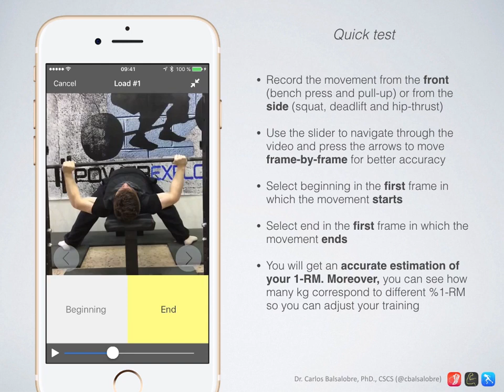My Lift Quick test 1RM estimation